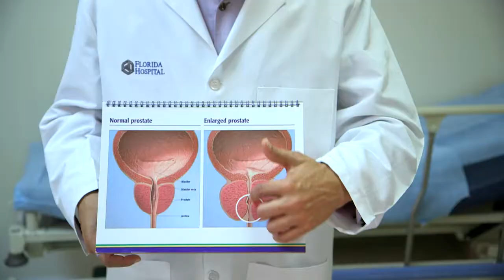Ronald Chee-Awai, MD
Ronald Chee-Awai, MD provides urology care in Sebring. Meet him in advance by watching this informative video.